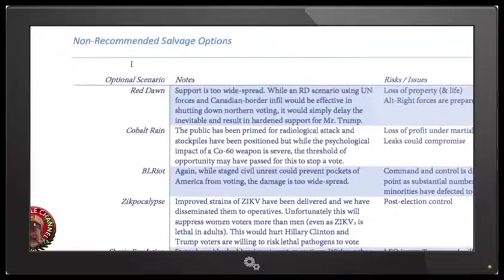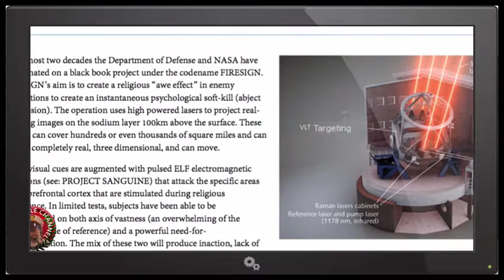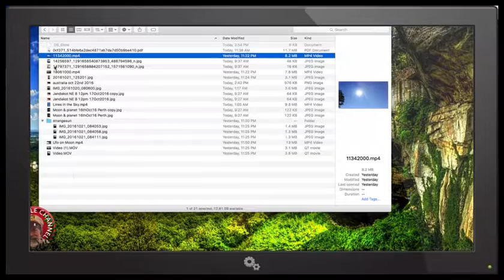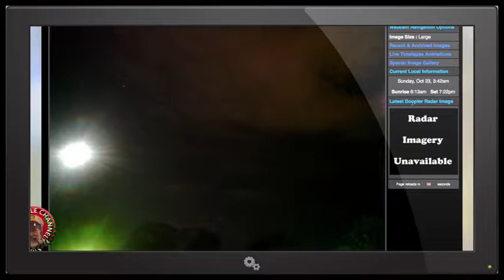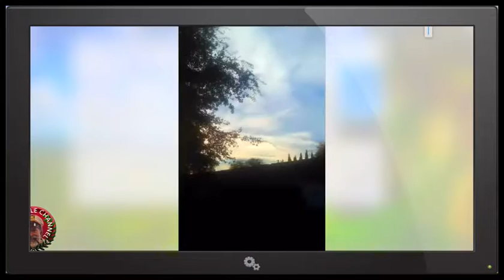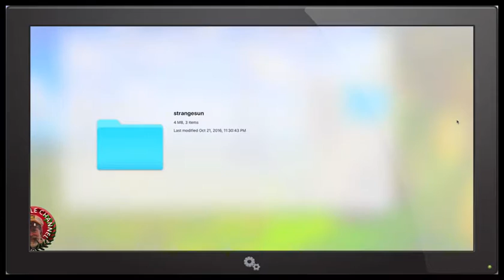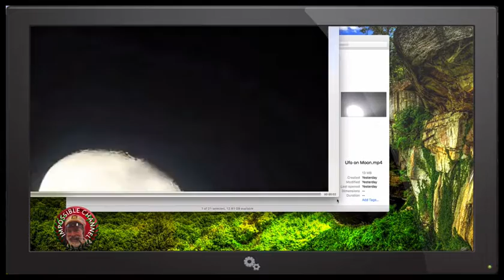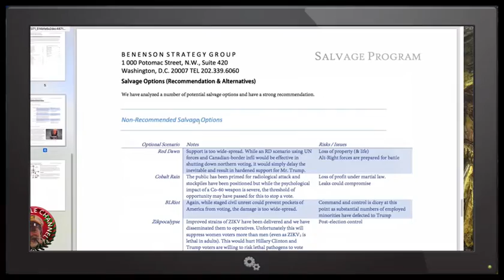BREAKING NEWS! SKY A HOLOGRAM !? TWO MOONS, Planet X NIBIRU, Project Bluebeam Footage 2016 Report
NASA has a patent on a fake sun since 1966

►Description:
Video Source: Dif Anonymous Sources

Nibiru cataclysm is a supposed disastrous encounter between the Earth and a large planetary object (either a collision or a near-miss) which certain groups believe will take place in the early 21st century. Believers in this doomsday event usually refer to this object as Planet X or Nibiru. The idea that a planet-sized object will collide with or closely pass by Earth in the near future is not supported by any scientific evidence and has been rejected as pseudoscience and an Internet hoax by astronomers and planetary scientists.[2][3]

The idea was first put forward in 1995 by Nancy Lieder,[4][5] founder of the website ZetaTalk. Lieder describes herself as a contactee with the ability to receive messages from extraterrestrials from the Zeta Reticuli star system through an implant in her brain. She states that she was chosen to warn mankind that the object would sweep through the inner Solar System in May 2003 (though that date was later postponed) causing Earth to undergo a physical pole shift that would destroy most of humanity.[6] The prediction has subsequently spread beyond Lieder's website and has been embraced by numerous Internet doomsday groups, most of which linked the event to the 2012 phenomenon. Since 2012, the Nibiru cataclysm has frequently reappeared in the popular media; usually linked to newsmaking astronomical objects such as Comet ISON or Planet Nine. Although the name "Nibiru" is derived from the works of the ancient astronaut writer Zecharia Sitchin and his interpretations of Babylonian and Sumerian mythology, he denied any connection between his work and various claims of a coming apocalypse.

Patents from 1950’s to 1960’s, NASA and other contributors are deep into advanced technologies well beyond what they show us, their rocket charade and all their programs are a front, there is much more going on than we can imagine, some of these patents are decades old, anti gravity tech has been around since the late 1800’s but well hidden from us, delve deep into the patents on artificial sun, levitation, antigravity and anything you can think of and look below at the other related patents, mind blowing inventions you never could imagine and some several decades old, if some of these work we many people could be fooled by simulations/simulators, antigrav orb tech, etc Means for simulating certain environmental conditions of outer space

NASA Patents from the 1950′s to 1960′s and from other contributors are deep into advanced technologies well beyond what they show us and there is much more going on than we can imagine. Anti gravity tech has been around since the late 1800′s and delve deep into the patents on artificial sun, levitation, antigravity and anything you can think of. Here’s other related patents and mind blowing inventions that are several decades old. Means for simulating certain environmental conditions of outer space Simulating the sun, Patent holders NASA, Bausch & Lomb and more Space chambers Space simulator

The infamous NASA Blue Beam Project has four different steps in order to implement the new age religion with the antichrist at its head. We must remember that the new age religion is the very foundation for the new world government, without which religion the dictatorship of the new world order is completely impossible. I'll repeat that: Without a universal belief in the new age religion, the success of the new world order will be impossible! That is why the Blue Beam Project is so important to them, but has been so well hidden until now.

All videos uploaded here are under the express permission of the original owner, or are in public domain falling under Fair Use for commentary, research, news ing purposes under current copyright ru